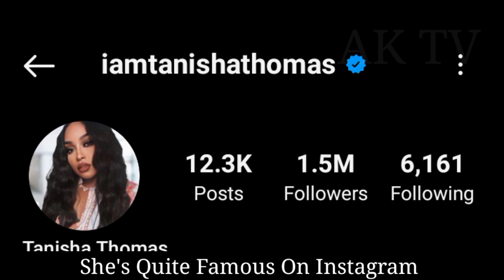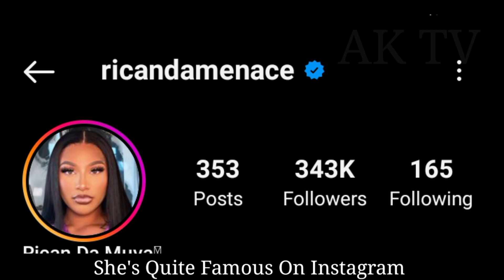Tanisha Thomas And Rican Da Menace lifestyle Income, Biography, Comparison, Facts 2024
Tanisha Thomas VS Rican Da Menace lifestyle Income, Biography, Comparison, Facts 2024